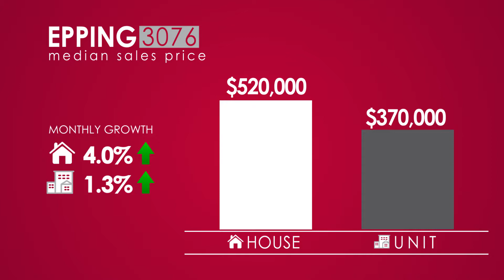Whittlesea Postcode Property Report, September 2017 - Love Real Estate